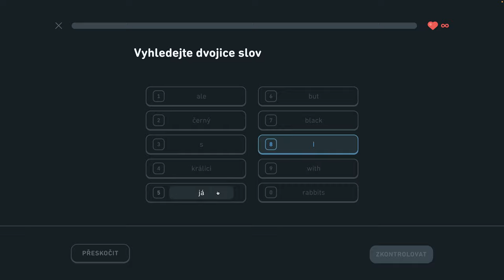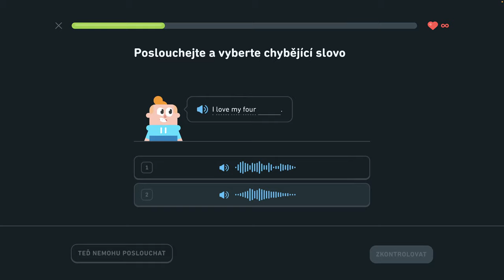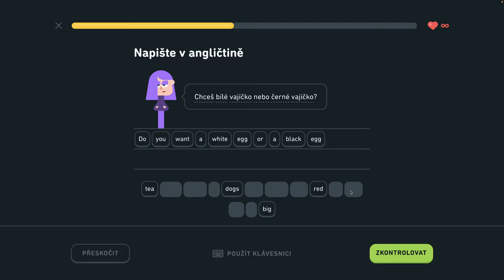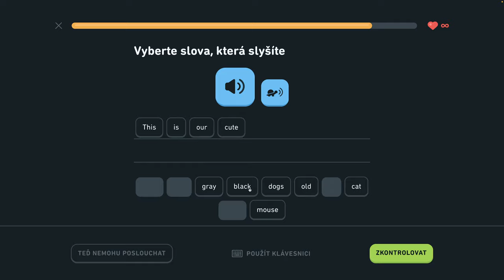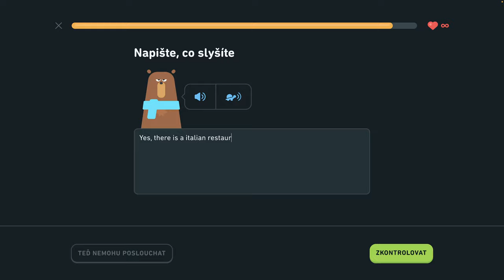🇺🇸 S1, J7 - Precvičovanie na mieru 1/3 - Hovorte o oblečení